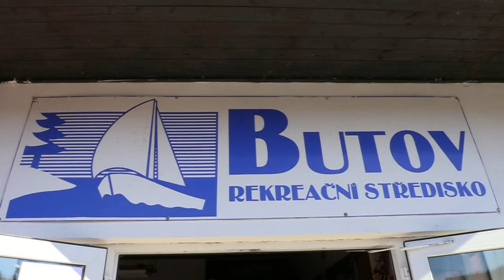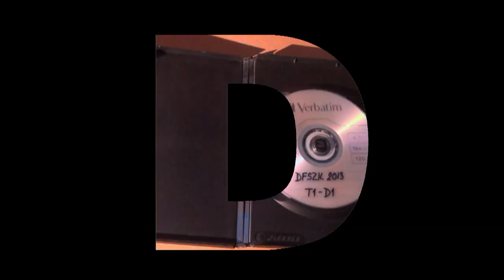DFSZK Official Videoclip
Táborová hymna Divadelní a filmové společnosti Zity Kabátové popisuje v pěti slokách průběh, zážitky a vzpomínky z deseti táborových dní a stala se nejen upřímnou kronikou, ale také titulní melodií naší společnosti.

Píseň vzešla z rukou odhodlaných táborových účastníků bez vědomí vedoucích. Zaujala ale místo v srdcích všech oddaných členů naší filmové crew!

Text a melodie: Magdaléna Ochotná a Adam Kůs
Hudba: Magdaléna Ochotná
Zpěv: Zuzana Kasová a Magdaléna Ochotná
Autor v videoklipu: Adam Kůs
Divadelní a filmová společnost Zity Kabátové 2016